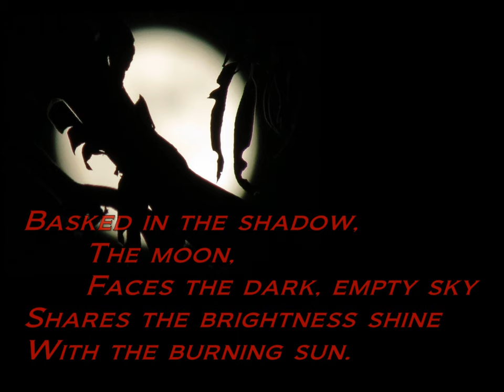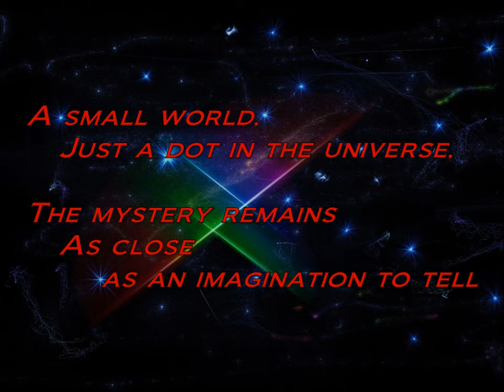The Nightingale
The Nightingale in Sweet Melody
  Sings in the Still of the Night